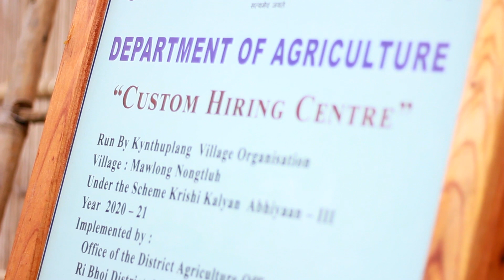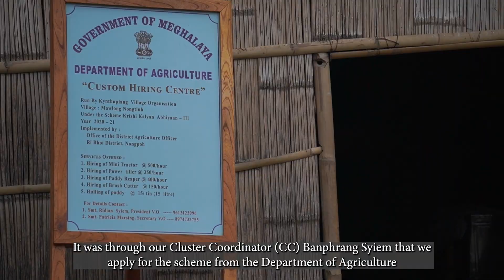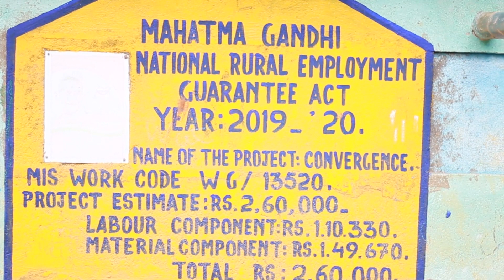VO Success Story | Mawlong Nongtluh Village, Umling Block | Livelihood | MSRLS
Highlighting three Livelihood interventions undertaken by the Kynthuplang Village Organisation of Mawlong Nongtluh village under Umling C&RD Block, Ri-Bhoi district.